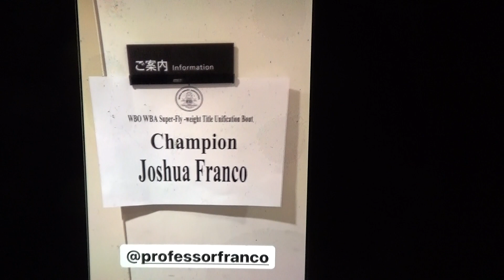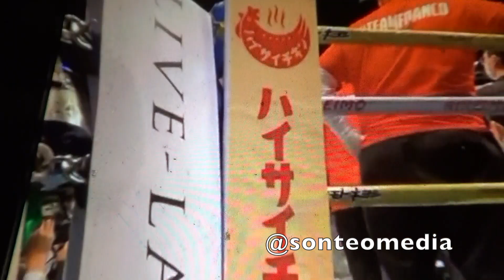Pre Fight, 12th ROUND, Post Fight Josh Franco vs Kazuto Ioka SuperFlyweight Unification in Japan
12th Round and Post Fight in the ring

Sonteo Media